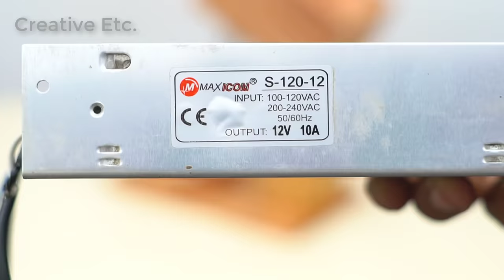How to Make Electric Dough Maker at Home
Hi friends today I am going to show How to make roti dough maker machine at home. It is very useful for all type of dough like roti ,puri ,chapati etc.
The material I have used are

1.  250 watt gear motor
2.  12v ,10A dc power supply
3.  Kitchen sauce Pan
4. Wood , steel rod etc

                         You can get the material here

250 watt gear motor
12v ,10A dc power supply
Steel Sauce Pan